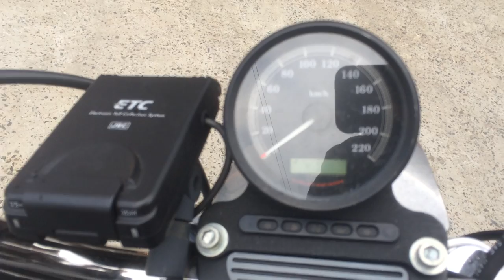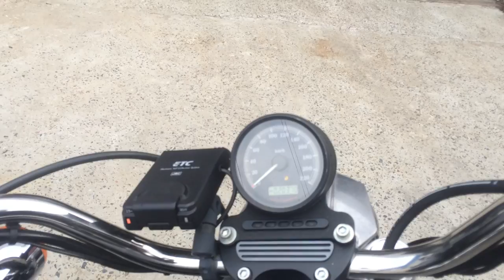B7455 HARLEY DAVIDSON SPORTSTER XL883